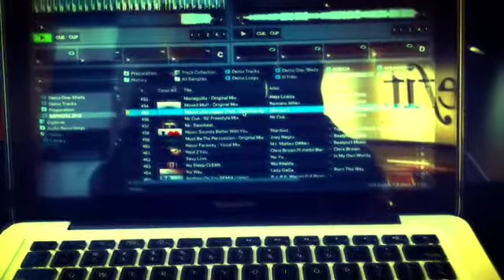Rocking The Beats @Clinique event Sept 2012